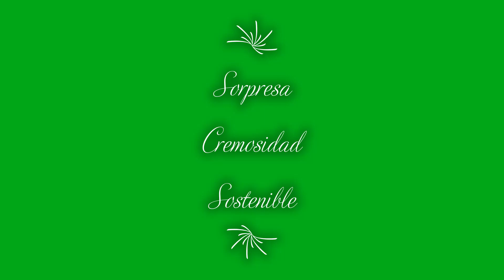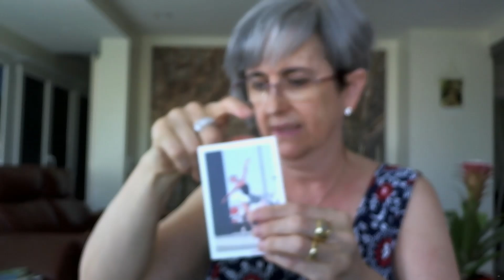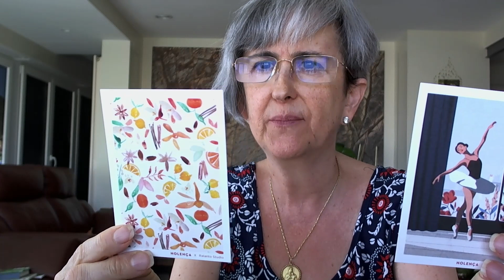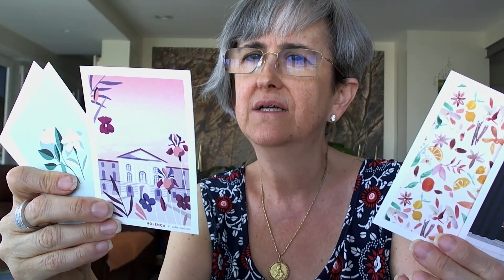MUGLER ALIEN GODDESS EDP Serena, radiante, consciente MUJER Llegan las muestras NOLENÇA de DAFNE.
En un momento en el que las personas buscan la luz en la oscuridad... ...

El Eau de Parfum floral, amaderado y oriental ALIEN GODDESS es una promesa sagrada de feminidad y esperanza.

La mujer que la lleva es de otro mundo, y se caracteriza por un resplandor luminoso y cálido que la envuelve allí donde va.
Brille tanto como el sol y celebre su feminidad.
Cree lo extraordinario.